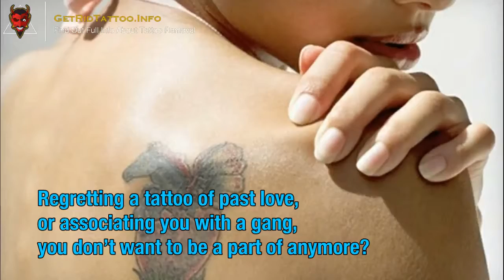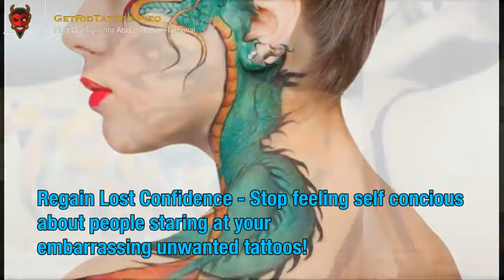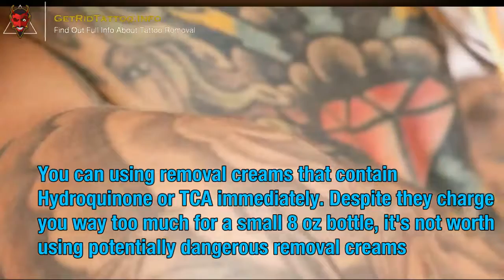Tattoo Removal Cost Estimate – Everything you must to learn about tattoo removal.